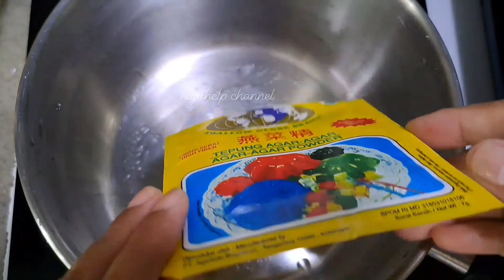reciep mudah anti gagal anti ribet ‼️cukup dua bahan saja puding kelapa muda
cemilan yang segar bahanyaa  juga mudah didapat

puding es kelapa muda rasanya enak segar dan pasti nya enak bngt .

bahan kelapa mudanya
1 bungkus agar"bubuk nutrijel rasa kelapa muda
3 sendok mkn gula pasir
1/2 teh garam
300 ml air
1 bungkus santan kara

1 bungkus agar"bubuk rasa kelapa muda
3 sendok gula pasir
1/2 teh garam
500 ml air
pewarn merah/pop ice rasa stobery

1 bungkus agar"bubuk tanpa rasa
3 sendok mkn gula pasir
1/2 teh garam
 400 ml susu cair
pop ice rasa alpukat

lebih detilnya bisa dividio yaa.
jangan lupa dISUBCREBE like comen
Terimakasih.